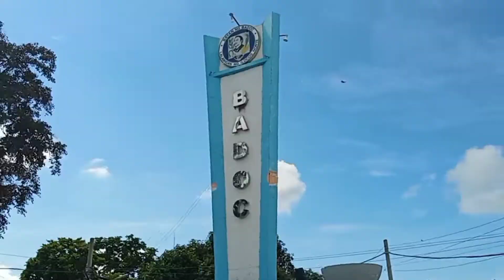Happy Birthday Sir Philip Binoy ng Ilocos Norte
JOIN US IN SHOWCASING THE BEAUTY OF THE LOCALS AND FEATURING EACH LIFESTYLE.
Support the TEN-FOLDS PROJECT of this channel by buying the merchandise as well.
HELP US. HELP YOU. HELP THEM. SUPPORT THE
TEN-FOLDS PROJECT OF Ruru69Tv

If you want your Events will be memorable allow us to cover the details.

Ruru69Tv Your Travel and Lifestyle Channel # Ikaw and Bida

Your  Travel and Lifestyle  Channel
includes tutorial tips and reviews on products and other services.

ALSO, CLICK THE LINK BELOW FOR THE  BEST DEAL AND VERY GOOD PRODUCTS

Ito ang YT Channel kung saan Ikaw ang Bida.
Showcasing your Events, Travels, Products Reviews, and Tutorials for Small YouTubers

MARAMING TOOLS NAMAARING MAGAMIT MO SA SAPAG EDIT NG VIDEO MO AT MGA NON COPYRIGHT MUSIC BACKGROUND LIBRE LANG SA TUBEBUDDY. I MY SELF SIGN UP FOR A TRIAL PROGRAM FOR FREE AND NOW IT HELP ME TO LEVEL UP. NOW ITS YOUR TURN. SOON I WILL UPGRADE NA RIN PARA MAY MAS MAGANDANG TOOLS AKONG NAGAMIT.
SABAY TAYONG UMANGAT DITO SA YOUTUBE.

This channel will help you to start your YouTube journey and start the way you wanted to be.
Watch all the TUTORIAL Playlists and learn the way this channel does. As a beginner start to learn the HOW TO processes and YouTube has a lot of tools to offer.